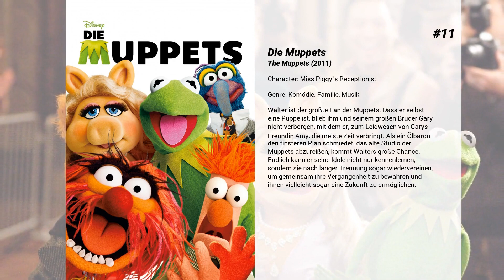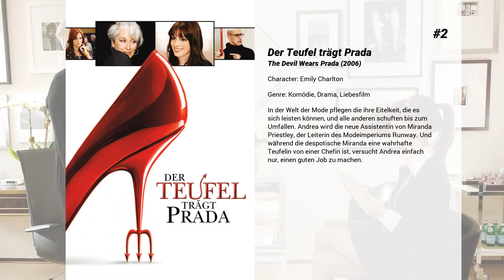Die besten Emily Blunt Filme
Liste über Die besten Emily Blunt Filme

15. Lachsfischen im Jemen
Der Jemen ist nicht gerade für seine reichen Lachsgründe bekannt. Dennoch soll der britische Fischerei-Experte Dr. Fred Jones das Unmögliche möglich machen und für einen Scheich die geliebten Lachse in das jemenitische Hochland bringen. Der Preis für diesen vermeintlichen Irrsinn spielt keine Rolle. Dies mehr als merkwürdige Angebot unterbreitet ihm die kesse Harriet Chetwode-Talbot im Auftrag des Scheichs. Die kühl kalkulierende Pressesprecherin des Premierministers, Patricia Maxwell, erkennt das mediale Potential, um von den aktuellen Problemen im Nahen Osten abzulenken, und forciert das Unternehmen von höchster Stelle aus. Im Laufe der Planung, das Lachsfischen im Jemen zu etablieren, lernt Jones, welche positiven Möglichkeiten zum Wandel die Vision des Scheichs für dessen Landsleute – wie auch für ihn selbst – mit sich bringen können.

14. Der Jane Austen Club
Sechs Monate lang, so haben sich fünf Frauen und ein Mann in einer kalifornischen Kleinstadt vorgenommen, wollen sie sie sich treffen, um sich über die Romane von Jane Austen zu unterhalten. Schnell tritt jedoch "Stolz und Vorurteil" in den Hintergrund, denn als die sechs ihre eigenen Wünsche und Sehnsüchte offenbaren, stellen sie fest, dass ihr eigenes Leben einem Roman der Austen gleicht.

13. Mary Poppins‘ Rückkehr
London im Jahr 1930: Das Land hat mit einer Wirtschaftskrise zu kämpfen und Michael und Jane Banks sind erwachsen geworden: Jane setzt sich für Frauenrechte ein und Michael arbeitet in der Bank, in der schon sein Vater angestellt war, und lebt mit seinen drei Kindern Annabel, Georgie und John sowie der Haushälterin Ellen nach wie vor in der Cherry Tree Lane Nr. 17. Doch als Michaels Frau stirbt, bekommen er, Jane und die Kinder prompt Hilfe vom geheimnisvollen Kindermädchen Mary Poppins. Sie hat ihre magischen Tricks nicht verlernt und außerdem eine Reihe ziemlich skurriler Freunde dabei, darunter der optimistische Laternenanzünder Jack und Marys exzentrische Cousine Topsy. Gemeinsam bringen sie Spaß und Wunder zurück ins Leben der Familie Banks…

12. Sunshine Cleaning
Um ihre Finanzkrise zu meistern, starten die beiden Schwestern Rose und Norah ein ungewöhnliches Geschäft. Sie gründen die Firma "Sunshine Cleaning" und kratzen Blut von den Wänden - kurz: sie reinigen Tatorte. Die beiden werden von ihrem unkonventionellen Vater Joe unterstützt, der mit verschiedenen sonderbaren Mini-Jobs versucht, Rechnungen zu zahlen und seinem 8jährigen Enkel nebenher beibringt, wie man binnen kürzester Zeit eine Million Dollar verdienen kann.

11. Die Muppets
Walter ist der größte Fan der Muppets. Dass er selbst eine Puppe ist, blieb ihm und seinem großen Bruder Gary nicht verborgen, mit dem er, zum Leidwesen von Garys Freundin Amy, die meiste Zeit verbringt. Als ein Ölbaron den finsteren Plan schmiedet, das alte Studio der Muppets abzureißen, kommt Walters große Chance. Endlich kann er seine Idole nicht nur kennenlernen, sondern sie nach langer Trennung sogar wiedervereinen, um gemeinsam ihre Vergangenheit zu bewahren und ihnen vielleicht sogar eine Zukunft zu ermöglichen.

10. Der Krieg des Charlie Wilson
In den frühen 80er Jahren gilt der trinkfeste Kongressabgeordnete Charlie Wilson als sorgloser Playboy, der sich am liebsten von seinen gutaussehenden Sekretärinnen verwöhnen lässt - bis er mit dem Elend der afghanischen Flüchtlinge konfrontiert wird. Gemeinsam mit der texanischen Millionärin Joanne Herring und dem frustrierten CIA-Agenten Gust Avrakotos startet Charlie die aufwändigste und erfolgreichste Geheimaktion der Weltgeschichte. Das kuriose Trio beginnt mit viel Geld, List und einer talentierten Bauchtänzerin den Kampf gegen die Rote Armee, die gerade in Afghanistan einmarschiert ist.

9. Meine beste Freundin, ihre Schwester und ich
Das Leben setzt Jack gerade so richtig zu. Eine Ortsveränderung wäre daher genau das Richtige im Moment, weshalb er nur zu gerne die Einladung seiner besten Freundin Iris annimmt, die ihm anbietet, ein Wochenende im Ferienhaus ihrer Familie allein zu verbringen. Doch so einfach ist es mit der Ruhe nicht, da hier auch bereits Hannah - die Schwester von Iris - eingetroffen ist. Es fügt sich eins ins andere und so endet die feuchtfröhliche Geselligkeit im Bett. Als am nächsten Morgen dann auch noch Iris auftaucht, die ebenso für Jack schwärmt, ist das sich nun entwickelnde Chaos vorprogrammiert ...

8. Der Plan
Jung, ehrgeizig und erfolgreich steht David Norris am Beginn einer exzellenten politischen...